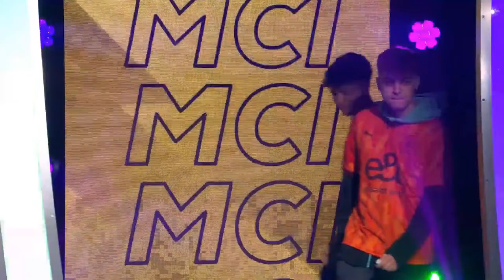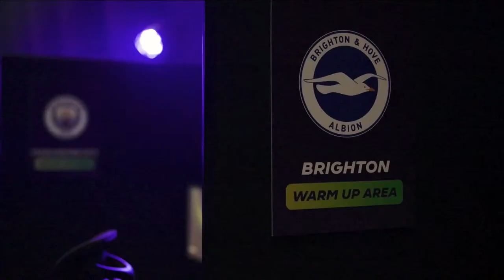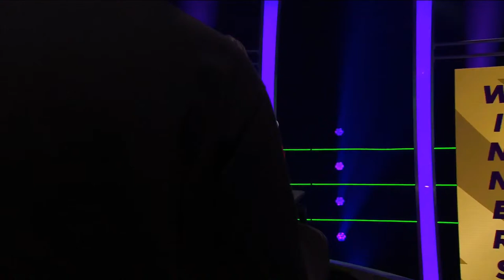Man City ePremier League Finals Live! ⚽️🎮 | Tekkz and Bonanno lift the trophy!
Watch Man City Esports @DhTekKz & @MatiasBonanno9 take on the ePremier League finals. Man City lifted the trophy after a dramatic extra-time goal against Brighton!

Get closer to the likes of Kevin De Bruyne, Erling Haaland, Jack Grealish, Riyad Mahrez, and the rest of Pep Guardiola's team.